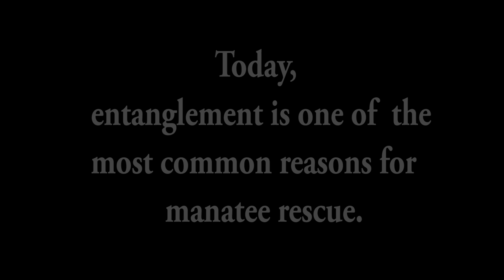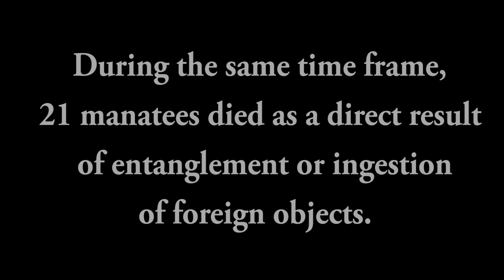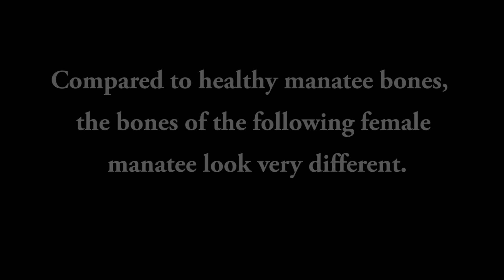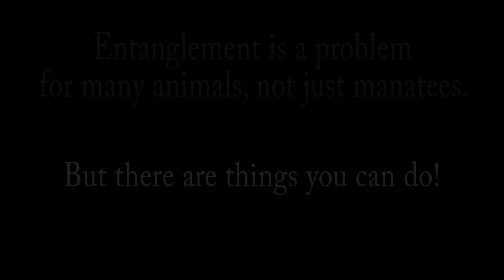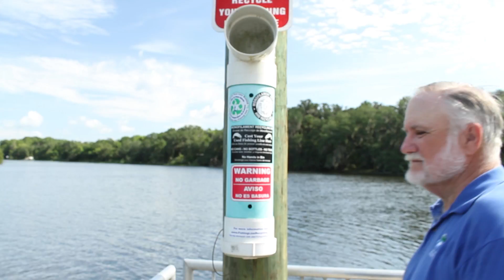Manatees and Entanglement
Join Marine Mammal Biologist Dr. Ann Spellman and Manatee Specialist Wayne Hartley to discover why manatees get entangled and how it affects them. Learn about Margarito, Jessica, Gator, and other manatees, and what you can do to help. Go to savethemanatee.org to learn more.